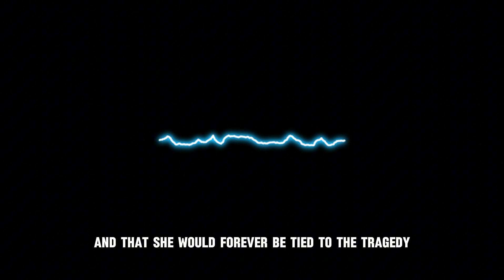Wife's Affair with Daughter's Boyfriend Ends in Grisly Murder | True Crime Documentary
Wife's affair with daughter's boyfriend ends in grisly murder. This true crime documentary delves into the shocking story of betrayal, infidelity, and ultimately, a brutal killing. What seemed like a hidden relationship between a wife and her daughter's boyfriend soon spiraled out of control, leading to an unimaginable act of violence. This case explores the complexities of family dynamics, secrets, and the devastating consequences of broken trust. Through interviews, evidence, and a detailed recounting of the tragic events, the documentary paints a harrowing picture of how a simple affair can escalate into a chilling murder.